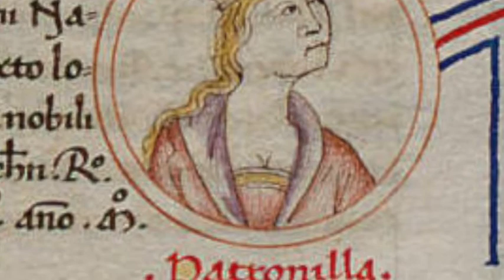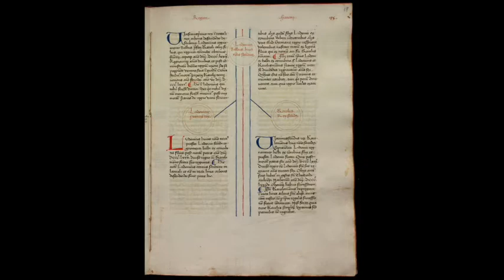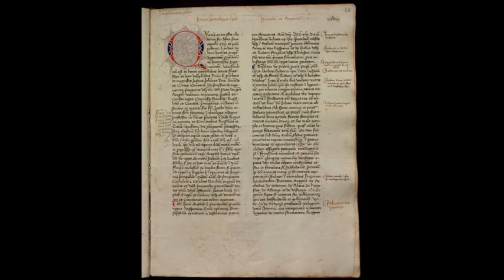Genealogies dels comtes de Barcelona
Manuscrit (Ms. 246) il•luminat dels arbres genealògics dels comtes de Barcelona, disposats en medallons i amb imatges il•lustrades de reis amb miniatures. [Entre 1450 i 1550?]. Enllaç al fons